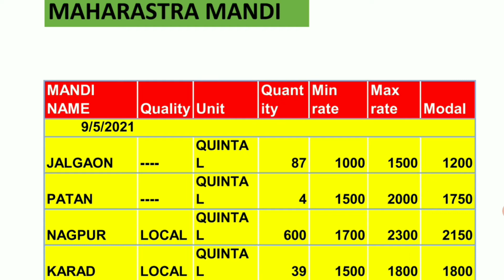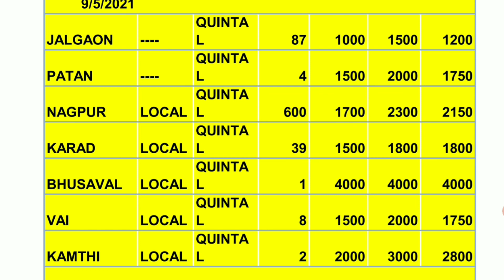अद्रक बाजार भाव आजचे |Ginger market price today 09 May | Adarak Price Today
Solved Query...

1) ginger rate today in karnataka
2) today's ginger rate in maharashtra
3) black ginger rate
4) ginger market rate
5) x change rate ginger
6) adarak rate today
7) adarakratetoday
8)
9)
10)
11)
12) adrak bhav aaj
13) aaj ka adarak bhav
14) Adarak rate abhi ka
15) todaymandibhav
16) आजचे अद्रक बाजार भाव
17) अद्रक बाजार भाव आजचे
18) आले बाजार भाव आजचे
19) आले बाजार
20) अद्रक बाजार
21) आले न्युज
22) आजचे अद्रक बातमी
23) कोलकाता मंडी बाज़ार भाव अदरक
24)ओडिशा मंडी अदरक बाजार भाव